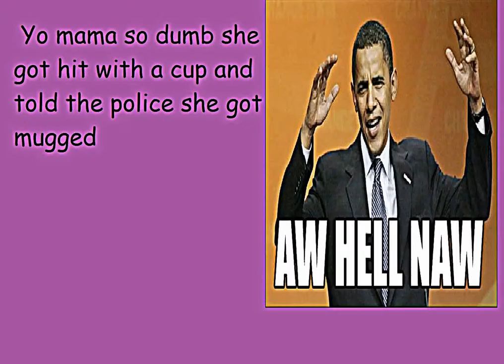yo momma so dumb......(mugged)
Comment some of your jokes, riddles, or question in the comment box for a chance to be featured in my next video \(*_*)/